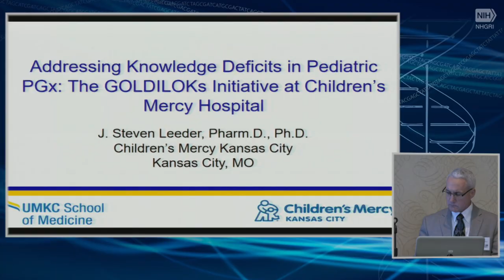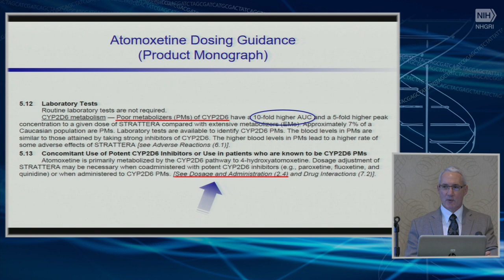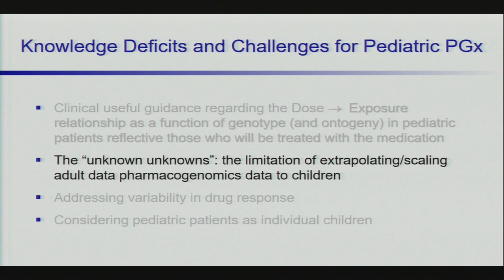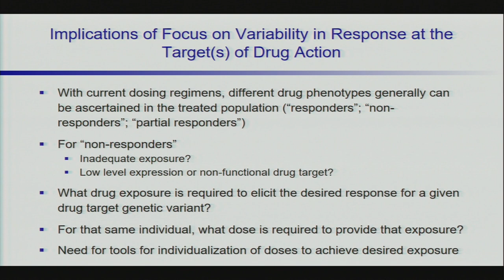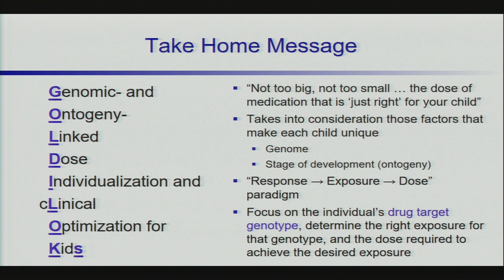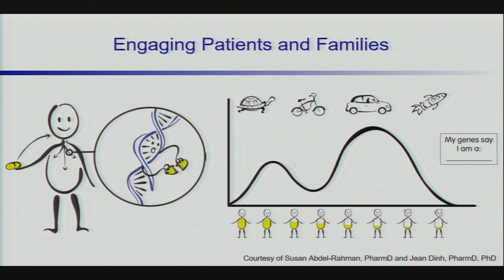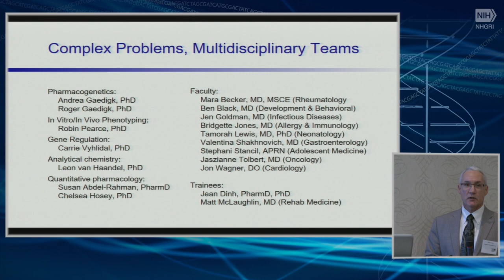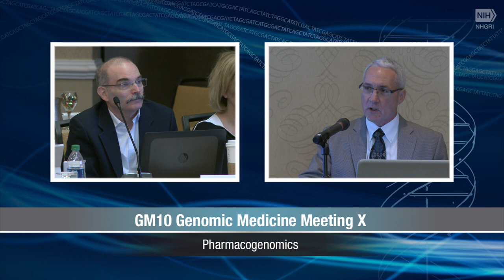GM10: Addressing Knowledge Deficits in Pediatric PGx...